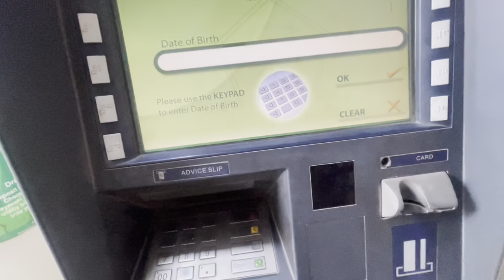Al habib bank | ATM debit card activation process | Company account